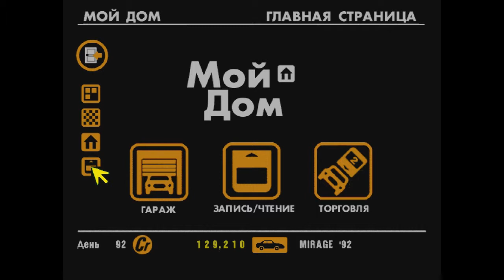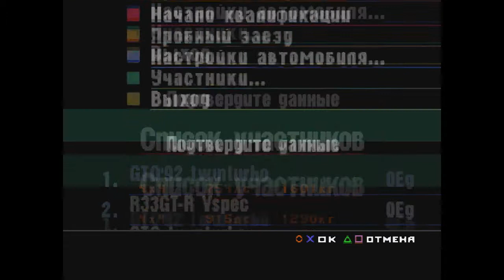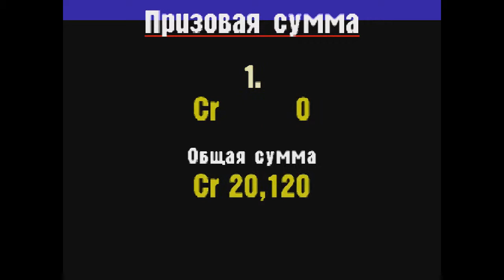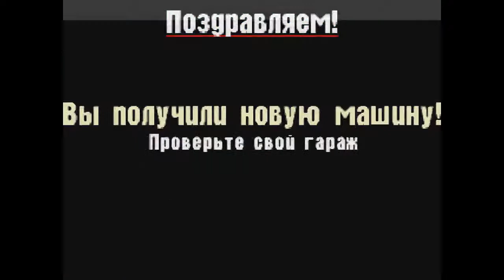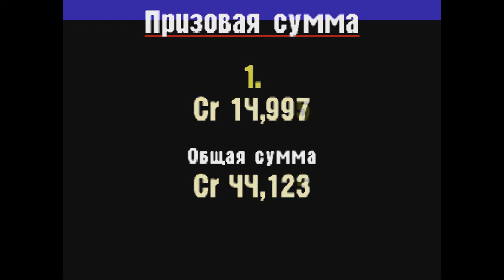Gran Turismo 1 прохождение часть 12 "Чемпионат MegaSpeed"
12-ая часть моего прохождения Gran Turismo 1 для Playstation one. В этой части Мы проедем супер скоростной чемпионат и прокачаем одну из самых быстрых машин в игре.